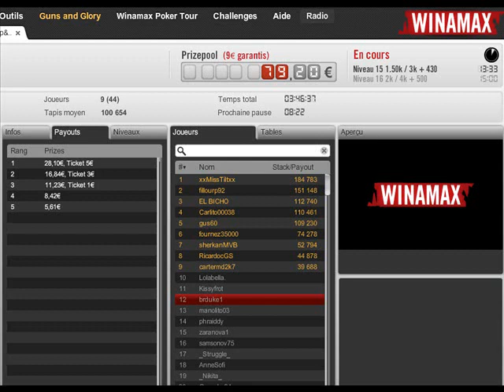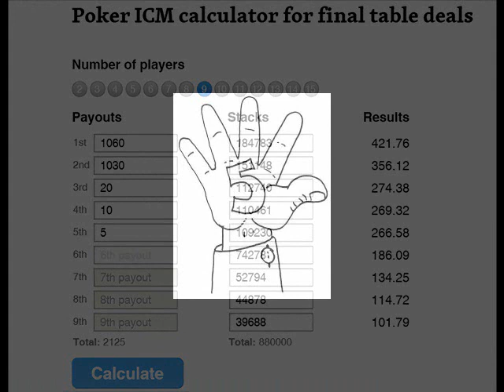Championnat Up&Go étape 1 : Structure globale et ICM (independant chip model)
Analyse de la structure du championnat mis en place par up &go, et des conséquences stratégiques, fondée sur une rapide étude de l'ICM, sur la table finale de cette première étape.